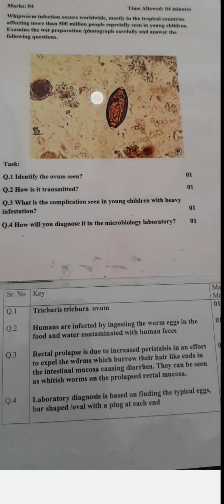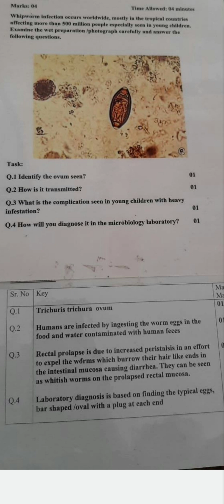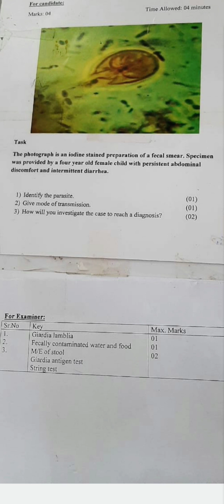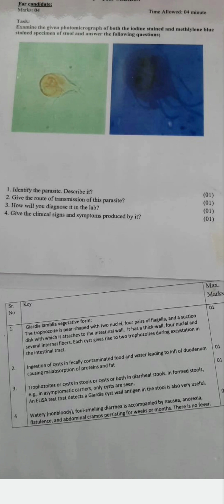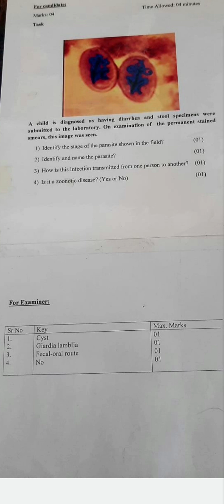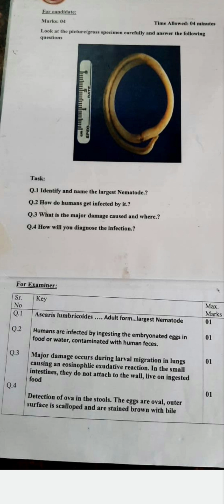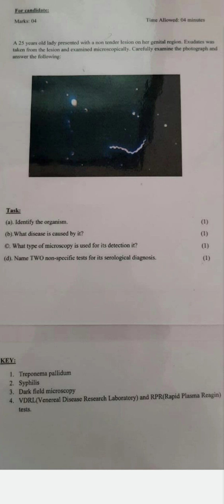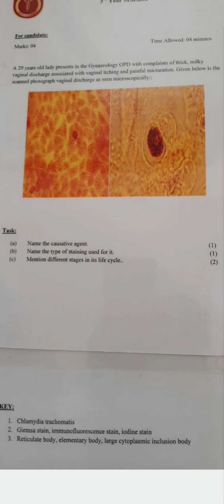Parasitology OSPE 3rd year MBBS/BDS part 1